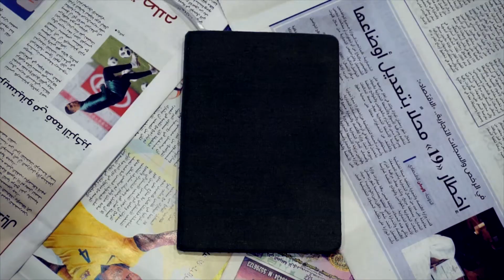A POEM FOR PALESTINE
This is a poem that I wrote for and about Palestine, where I'm originally from. I hope you guys enjoy it.